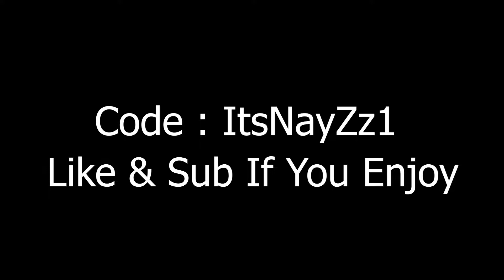INVINCIBLE ⚡ (ft. Best Non Claw Movement) + The Best 60FPS Player Switches To 240FPS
Like & Sub If You Enjoy ^^

Use Code : ''YoNayzz'' Please 🪂

INVINCIBLE ⚡
INVINCIBLE ⚡  (ft. Best Non Claw Movement)
INVINCIBLE ⚡  (ft. Season 5)
INVINCIBLE ⚡  (Fortnite Montage)
POP SMOKE - INVINCIBLE (Official Lyric Video)

My Laptop : Lenovo Ideapad L340 Gaming

🎮 My Epic : YoNayzz

Cold World 🥶 (ft. Tiko)